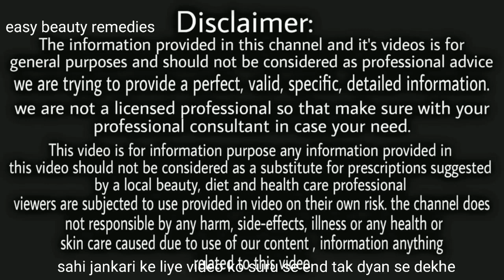मात्र 1 बार मे बालो की लंबाई को इतना बड़ा देगा कि तंग आकर कटवाना पड़ेगा/hair growth faster